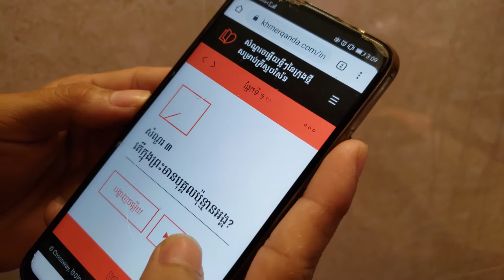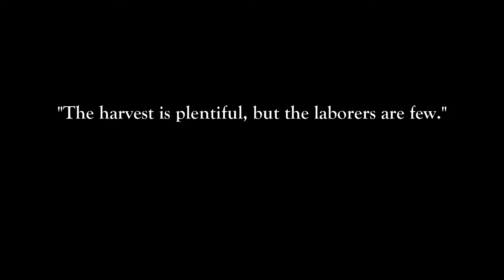Missions Cambodia: Update #5 - July 12, 2020